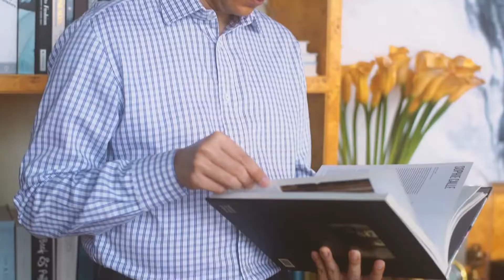เศรษฐศาสตร์ดาวรุ่ง สมาคมเศรษฐศาสตร์ธรรมศาสตร์ ประจำปี 2565 - ดร. พชรพจน์ นันทรามาศ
ศิษย์เก่าที่ได้รับรางวัล "เศรษฐศาสตร์ดาวรุ่ง สมาคมเศรษฐศาสตร์ธรรมศาสตร์ ประจำปี 2565" อีกท่าน.
ดร. พชรพจน์ นันทรามาศ  ผู้ช่วยกรรมการผู้จัดการใหญ่ และ Chief Economist ธนาคารกรุงไทย จำกัด (มหาชน)

ในพิธีมอบรางวัล วันที่ 23 เมษายน 2565 ณ ห้อง 101 คณะเศรษฐศาสตร์ มหาวิทยาลัยธรรมศาสตร์